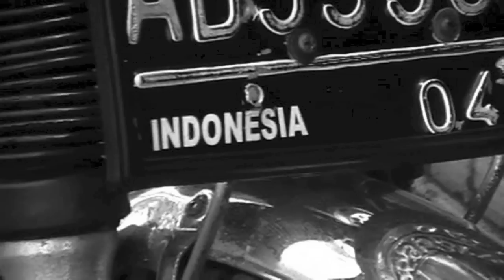Batukaras Bono motion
Batukaras, move slow, surf fast